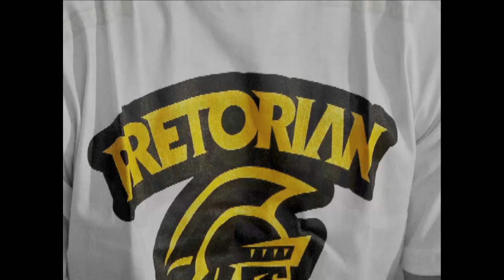Rogério Camões fala sobre Anderson Silva